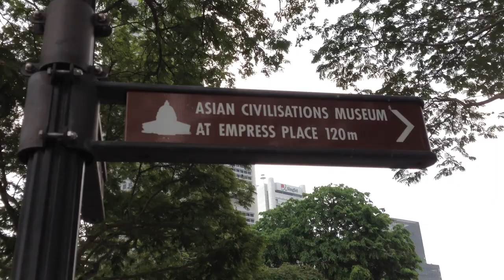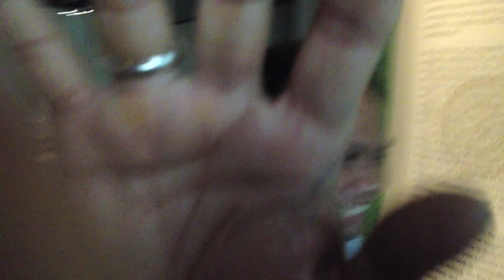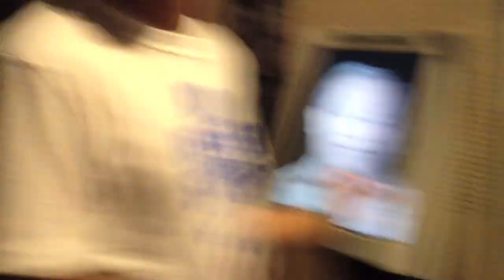Catching at Singapore's Musuem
Kickass day at the Singapore ACM musuem with friends.

Video Editor: E.T.
Camera and Videographer: E.T.